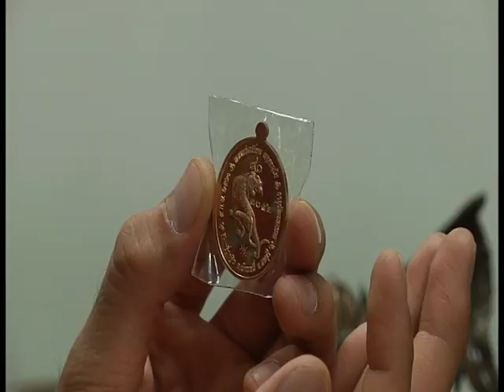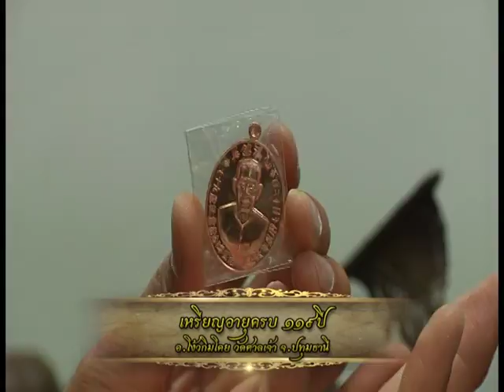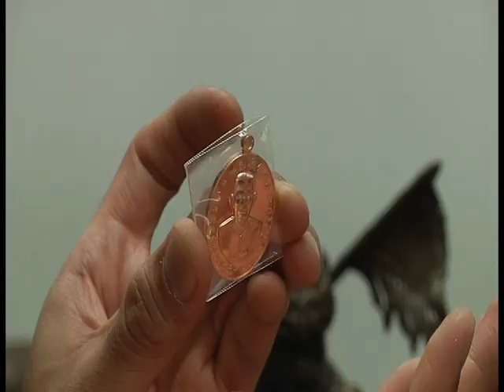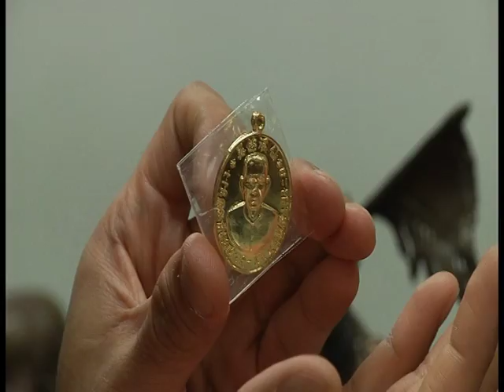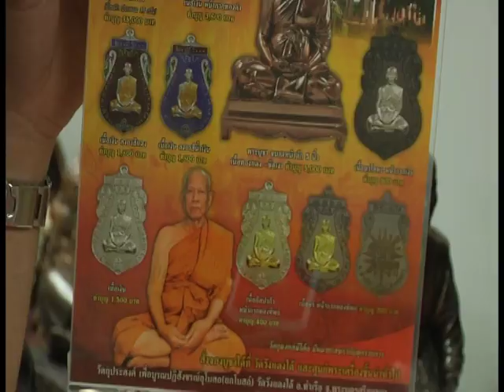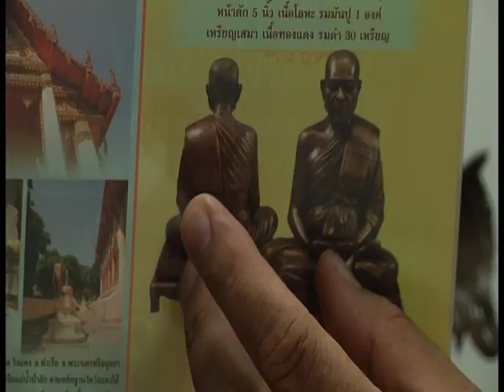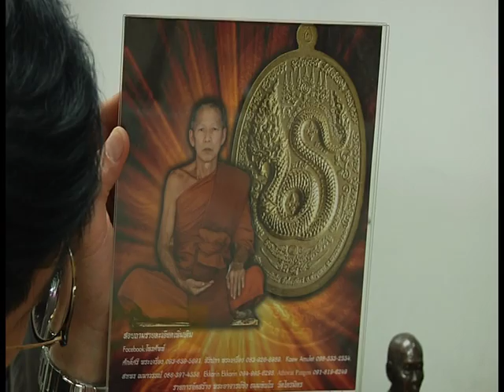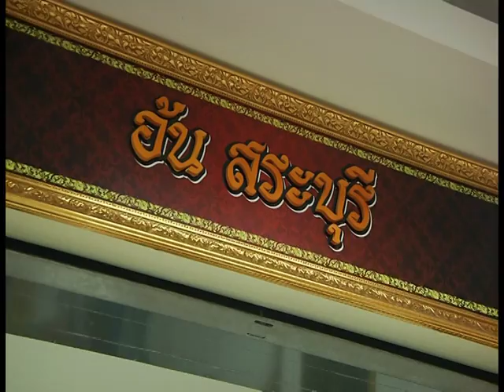รายการ พระเครื่องเมืองสยาม | 11/04/60 | 3/3